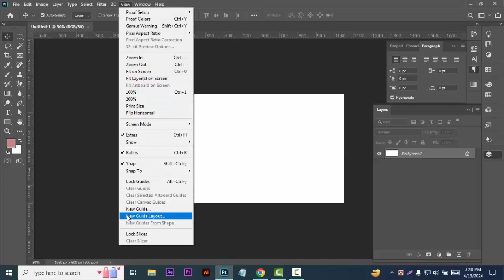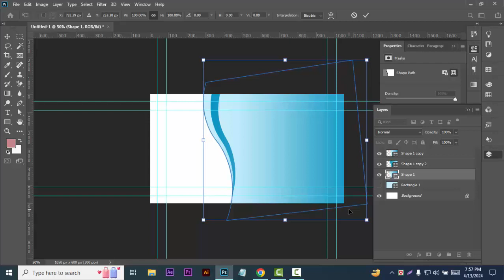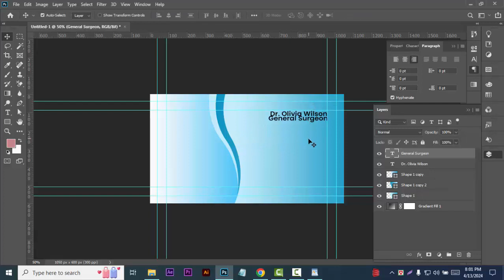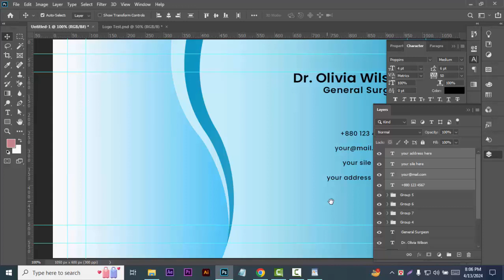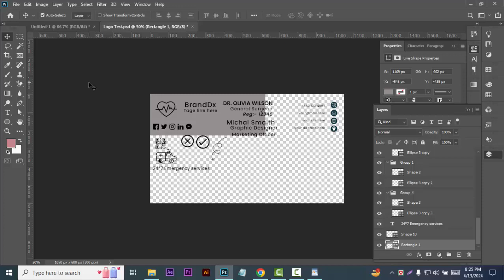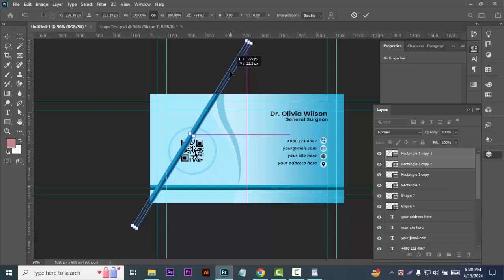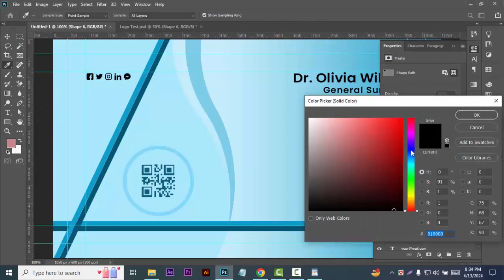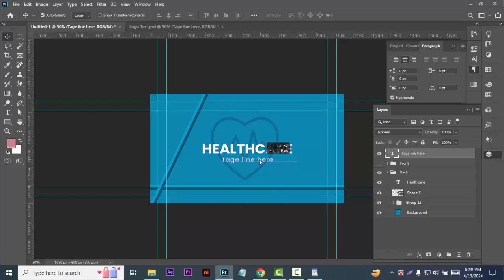Medical Visiting Card Design Tutorial ।। Photoshop Tutorial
AjkerDiganta IT.
Hi Viewers, Welcome to AjkerDiganta IT. This is educational Channel (Adobe Photoshop & Illustrator Graphic Design, UI/UX , Web Design etc).
Thanks.